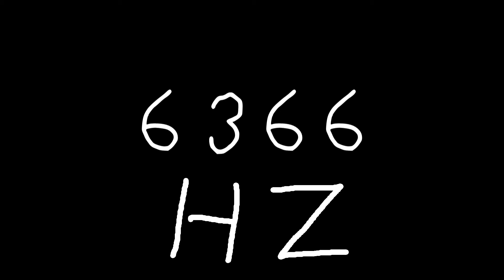6366 hz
Just sound.

chords
sounds
noise
tone
noises
tones
audio
wave
waves
sin
sine
sinus
sinoid
heart
heartbeat
resonancy